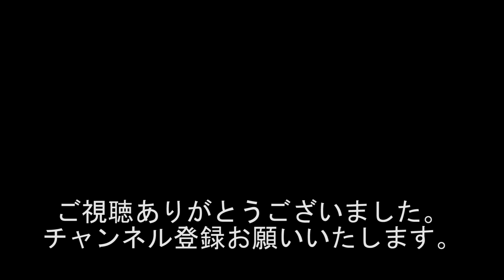『お相撲さんではありません・・・』『ムエタイやってます。』『ビックリしたジャンボ鶴田の靴!!!』1113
出演者
若井りき
西川小のり
かいし